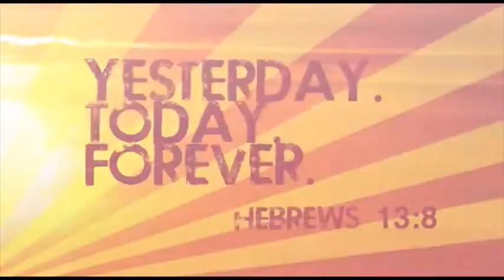CRU Fun Friends Forever - JNR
CRU Camps 2012 CRU Camps Promo Video. Don't miss out on camp BOOK NOW